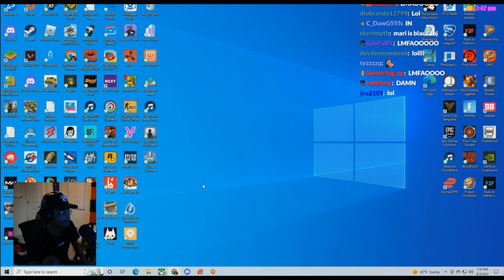What are you gonna give him Dwayne...